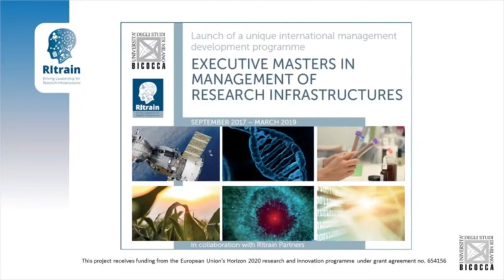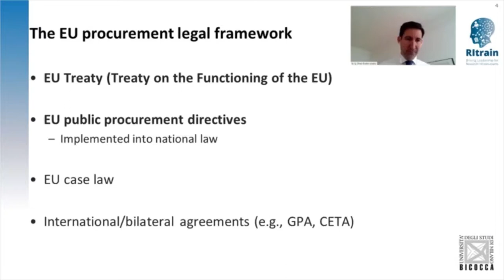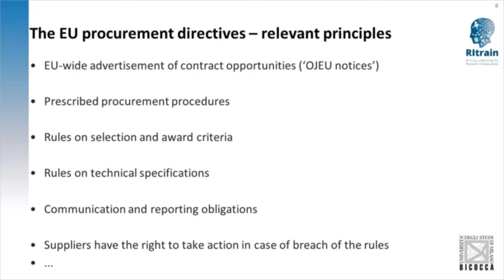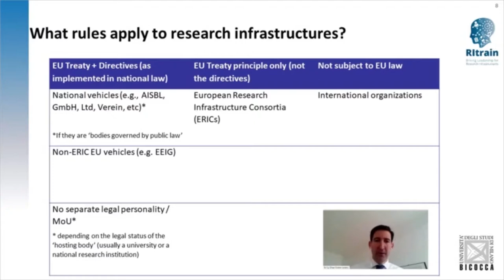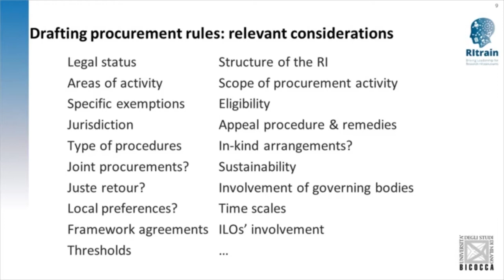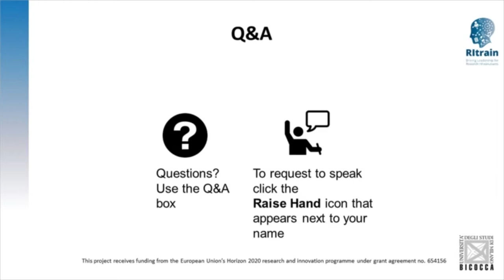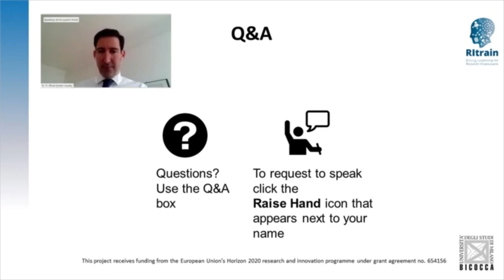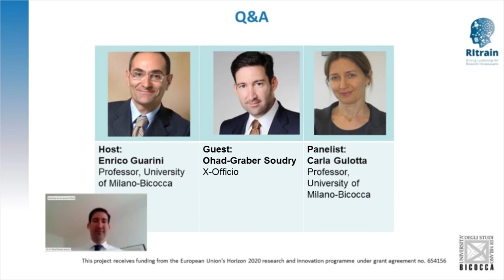Public procurement rules and policy for Research Infrastructures - with Ohad Graber-Soudry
Live Webinar with Ohad Graber-Soudry (CEO of X-officio.eu) about Public procurement rules and policy for EU Research Infrastructures

Develop your skills for leading Research Infrastructures with global impact - Join us